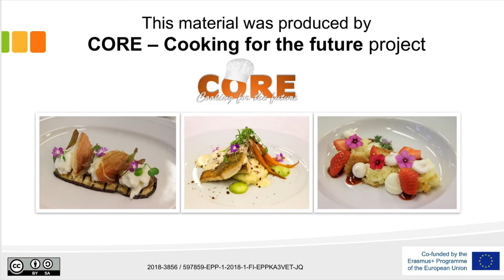Maire Merits, Tartu Vocational Education Centre, Estonia 2020